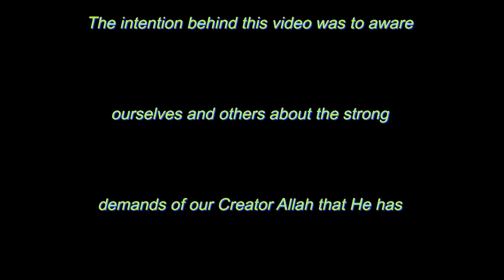(77) SURAH AL MURSALAT COMPLETE DR. ISRAR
A Must Watch For Guidance ! Please forward others for ultimate guidance. Jazakallah